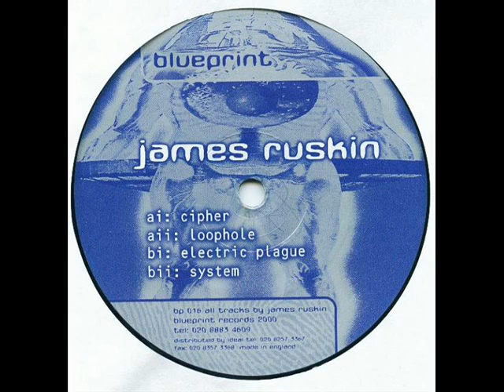James Ruskin - System BII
James Ruskin ‎-- Cipher
Label:
Blueprint ‎-- bp 016
Format:
Vinyl, 12", 33 ⅓ RPM
Country:
UK
Released:
2000
Genre:
Electronic
Style:
Techno